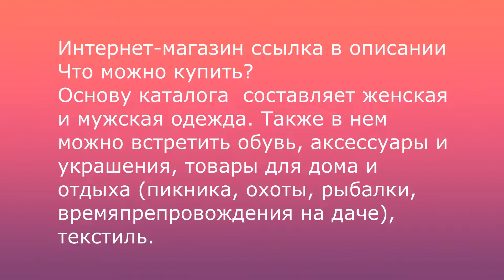Каток на Красной площади ГУМ-Каток moscow russia кремль 07. 12. 2021